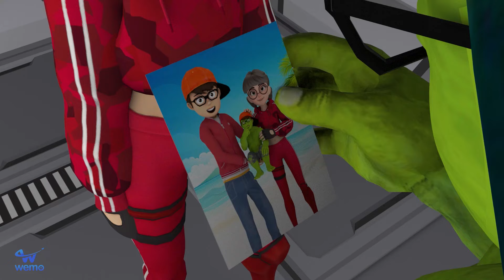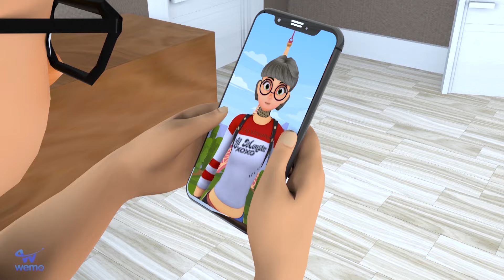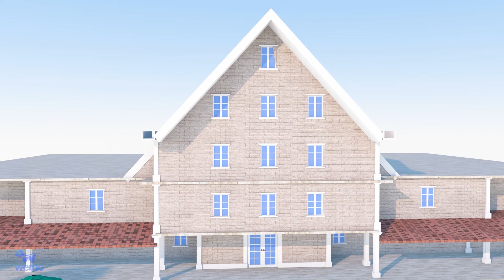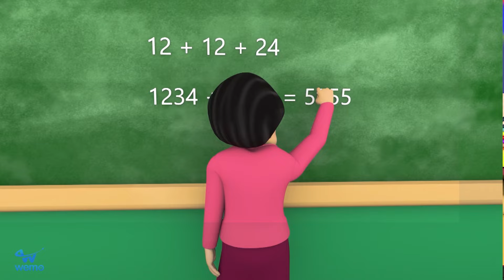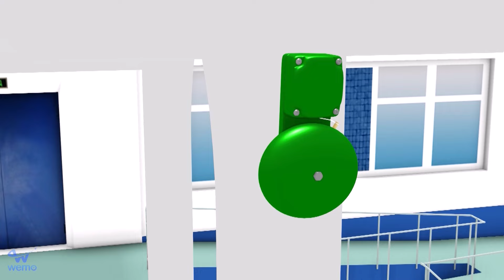Why Are There Two Nick Zombie Santa Clauses? Who Is Real? - Scary Teacher 3D Nick Hulk Family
Hi Guys,
We Are "Pinky Family" - We Love Scary Teacher with Nick and Tani